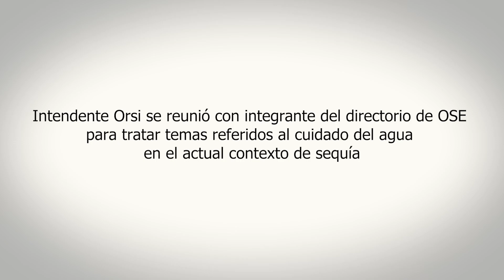Orsi se reunió con integrante del directorio de OSE por el cuidado del agua en el contexto de sequía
El Intendente de Canelones, Prof. Yamandú Orsi, y el Director General de Gestión Ambiental, Leonardo Herou, recibieron al integrante del directorio de OSE Edgardo Ortuño, con el objetivo de generar un intercambio en materia del cuidado del agua en el actual contexto de sequía que atraviesa todo el país, en especial el departamento de Canelones.